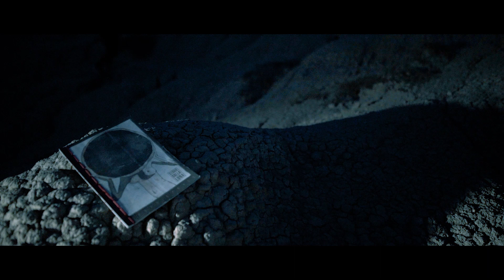Sputnik Festival - RADICI&CONNESSIONI - Crowdfunding Campaign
È con immenso piacere che annunciamo a gran voce Il tema scelto per l’edizione 2019 che sarà RADICI&CONNESSIONI. Il tema agirà da protagonista durante i giorni del festival e del concorso di fumetto e illustrazioni e sarà il nostro fidato compagno di viaggio dei prossimi tre mesi.

L’ associazione Lucana Mente Lab lancia una campagna di Crowdfunding sulla piattaforma di Produzioni dal Basso per sostenere economicamente il festival. L’obiettivo della campagna è ampliare la rete sociale dello Sputnik festival e inoltre rinsaldare legami culturali tra la comunità locale di Pisticci e le realtà esterne. I sostenitori avranno l’opportunità di contribuire finanziariamente alla fattibilità dell’evento ed entrare a far parte della community artistica, ricevendo premi, riconoscimenti ed esperienze.

Crowdfunding Campaign // Lucana Mente Lab - Sputnik Festival
➡ 17 maggio - 30 giugno